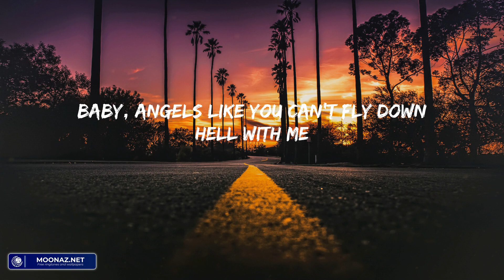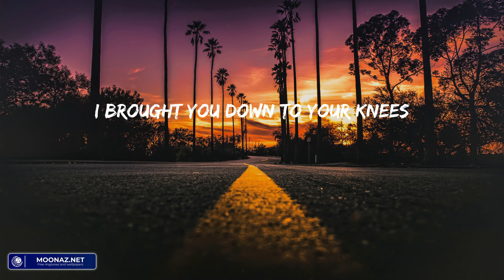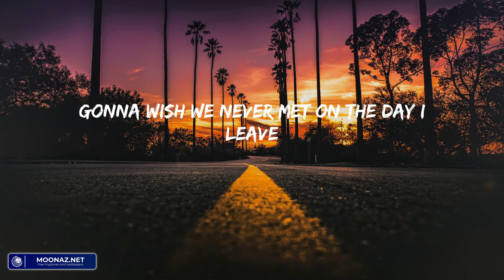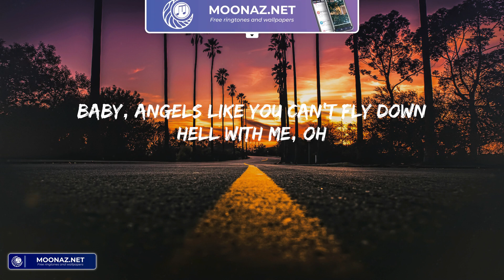Miley Cyrus - Angels Like You (Lyric Video)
Lyrics: Angels Like You - Miley Cyrus:
Ah, oh
Ah, oh